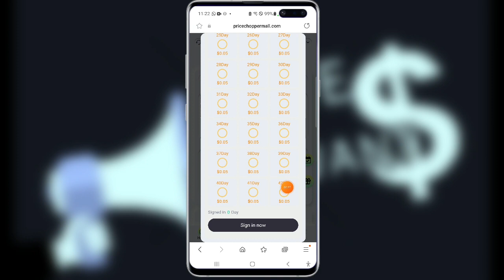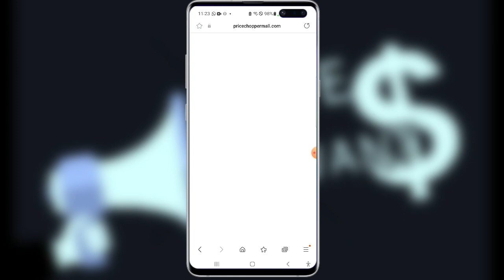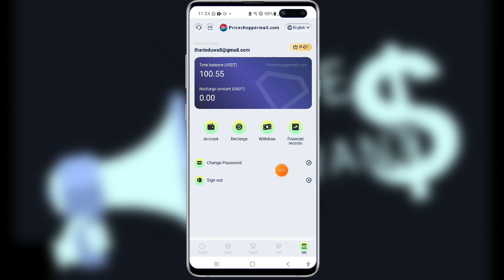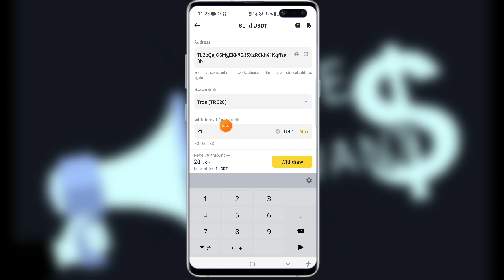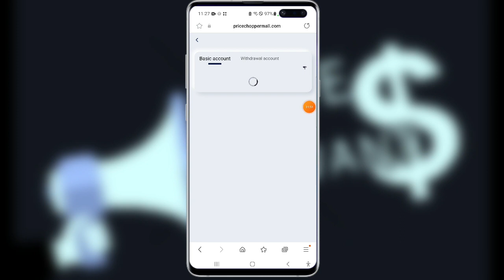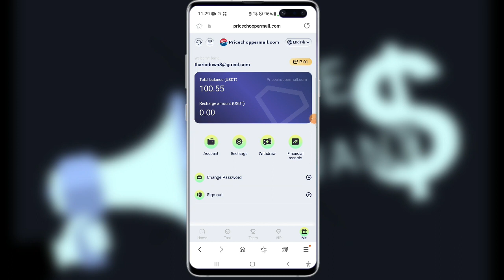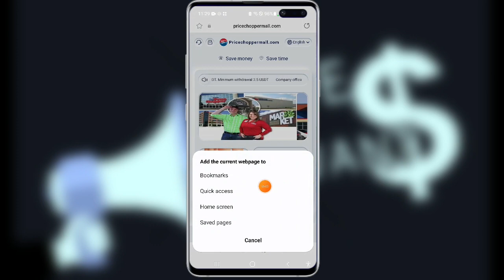නොමිලේ ලැබෙන $80න් දවසට අවම $2.5 - $40 || $2.5 LIVE WITHDRAW PROOF 😌💖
☝️              JOIN FAST               ☝️